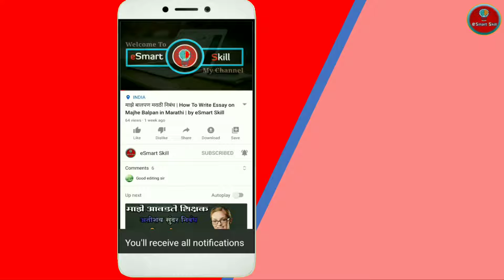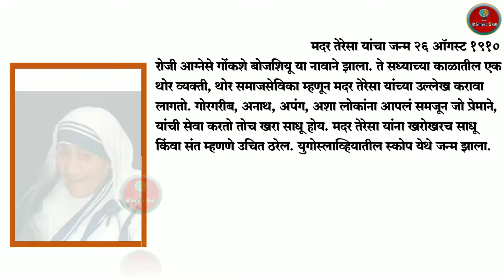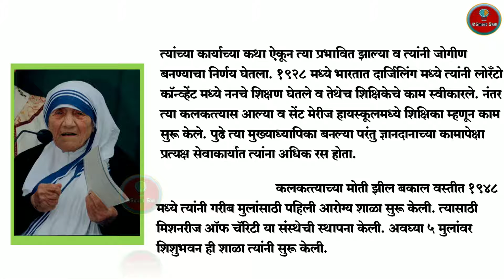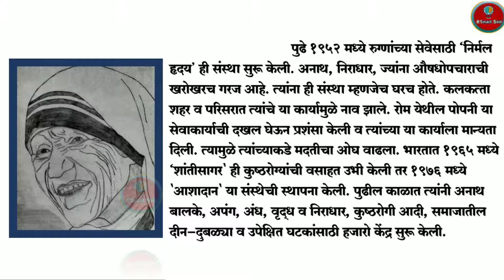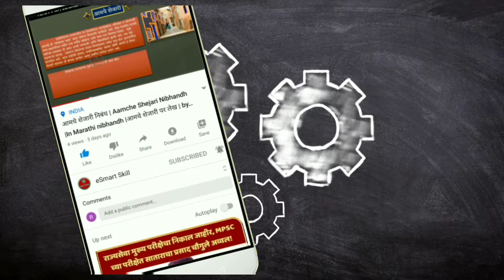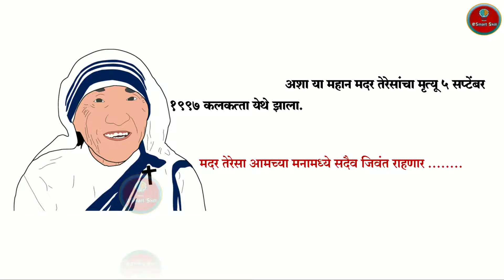मदर तेरेसा the great mother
मदर टेरेसा
the great mother